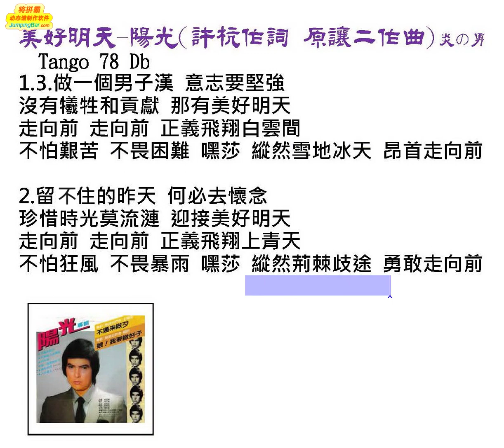美好明天-陽光(許杭作詞 原 讓二作曲)炎の男原唱動態歌詞 Tango 78 Db